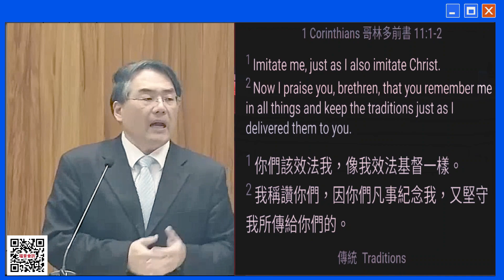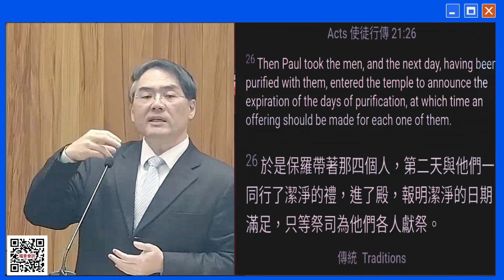【教会真理與傳統】傳統～頼倉億傳道